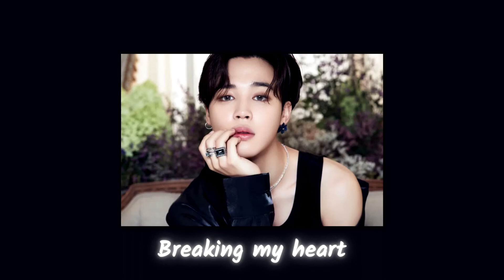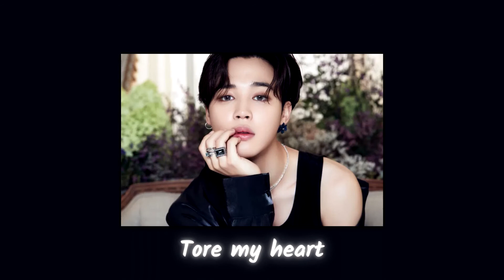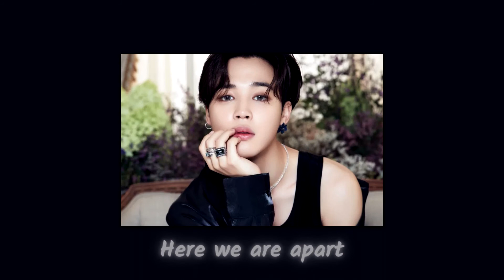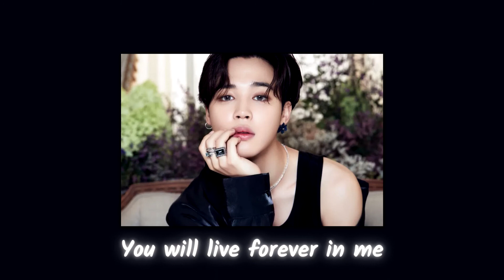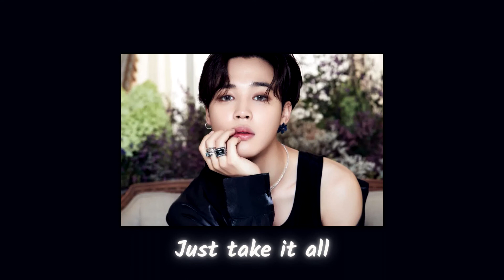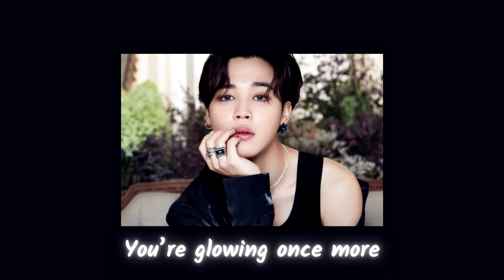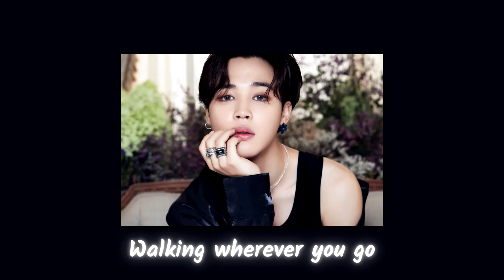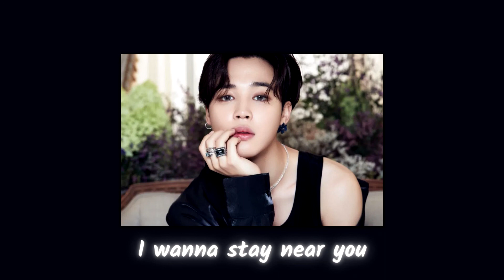1 HOUR of "With You" (Our Blues OST) by Jimin x Ha Sungwon (with LYRICS)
This time I come to you with an hour-long version of "With You"
- OST from very beautiful kdrama "Our Blues"
 I also added the lyrics, so it's 2 in 1, I hope you like it!❤️
Hope you like it, enjoy listening!
If you like this video:
Song: "With you" by Jimin of BTS and Ha Sung-Woon
Well, it would be really great if you would stay here longer...
I don't know which time you are reading this so have a nice day / evening / night!!